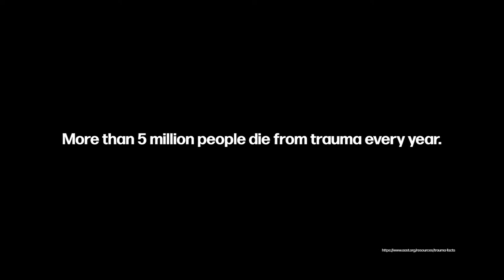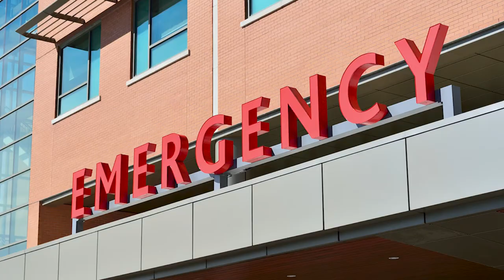Are You Prepared to be an Immediate Responder? - Stop The Bleed Month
Are you prepared, if you don't have someone that can come and rescue you right away?

Bethanie Szydlowski, RN, VA-BC, was faced with that questions when one of her loved ones' life was hanging in the balance.

In her testimony, she emphasizes the importance of having the right skills, even those that you won't normally practice as a registered nurse, together with the right gear - helped save the life of someone close to her.

More than 5 million people die from trauma every year. Roughly one death every six seconds.
With the proper tools and training, many of these deaths are preventable.
If disaster strikes, are you prepared?

Get the tools. Get the training. Save a life.